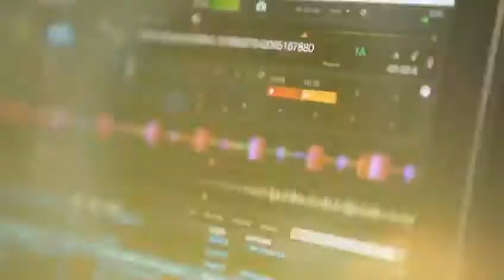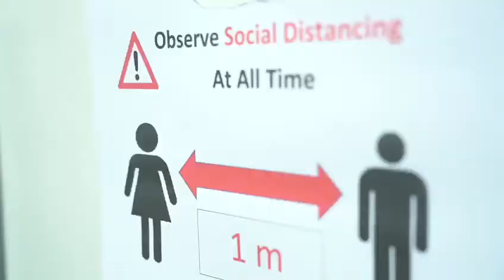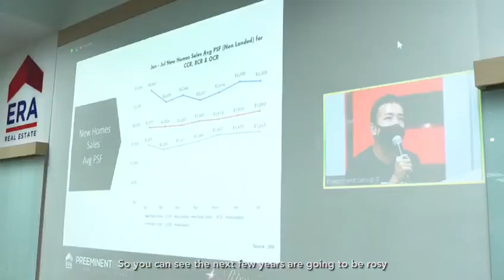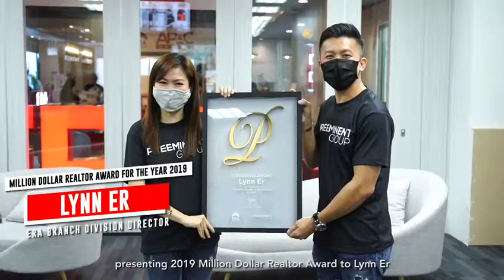Preeminent Group 2020 - Rise To Stardom